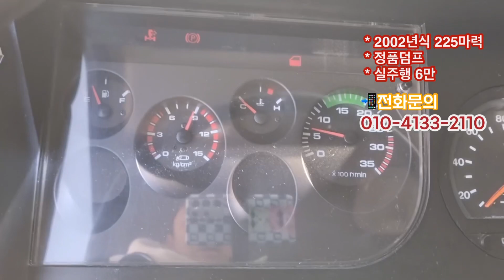5톤덤프트럭 2002년식 정품덤프 225마력을 매입하였습니다